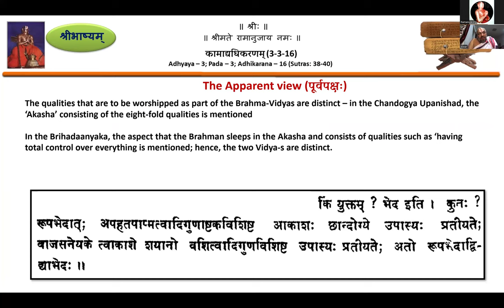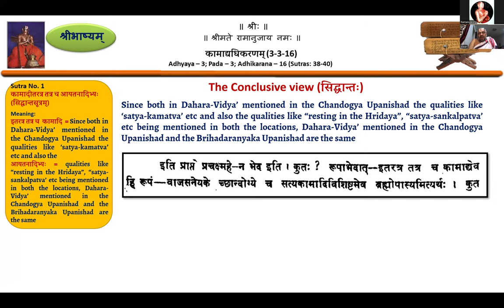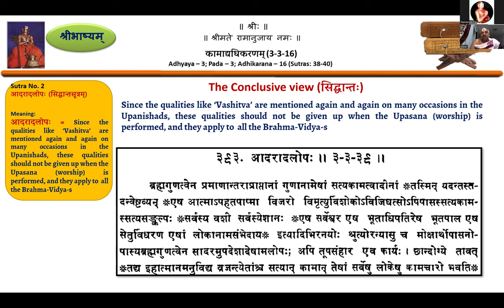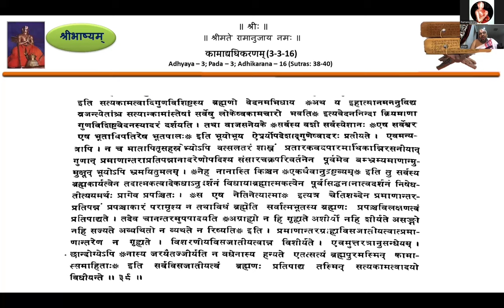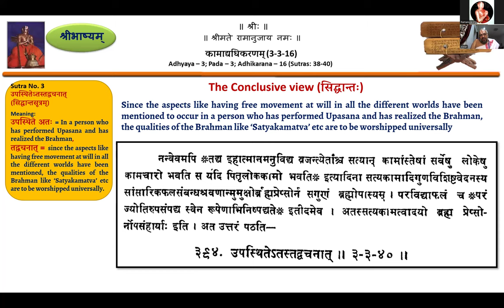Sribhashyam Class 426